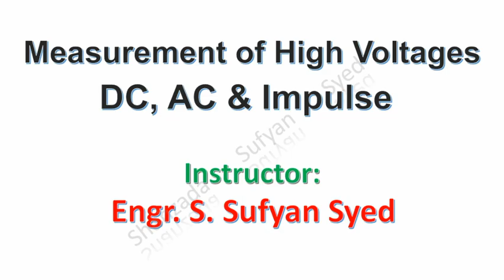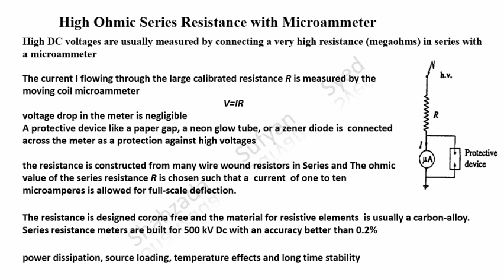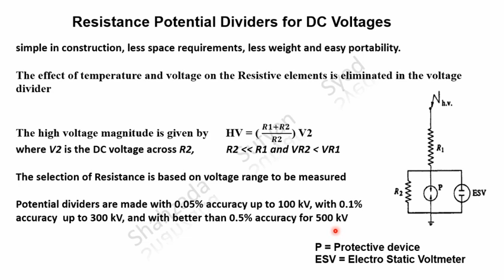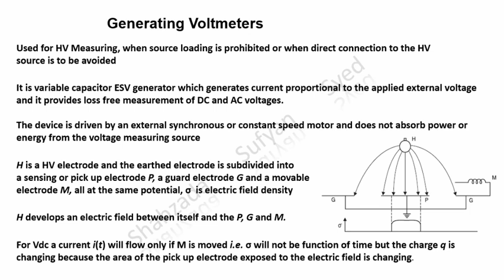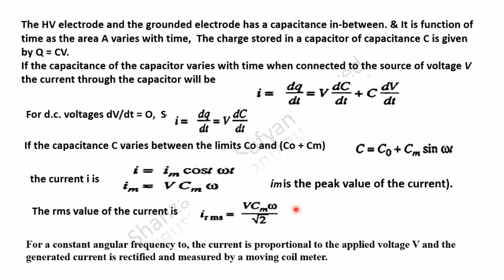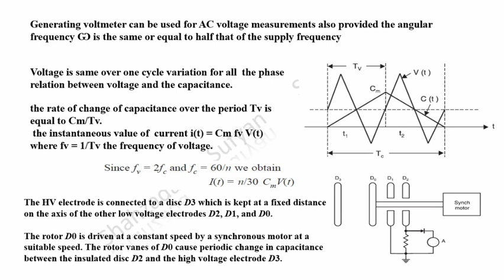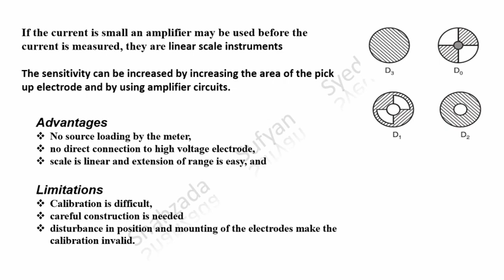High Voltage Measurement | High Voltage DC AC & Impulse | Part 1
High Voltage Measurement.

High Voltage DC
High Voltage AC
High Voltage Impulse.

Like the video and give your valuable feedback in comments.